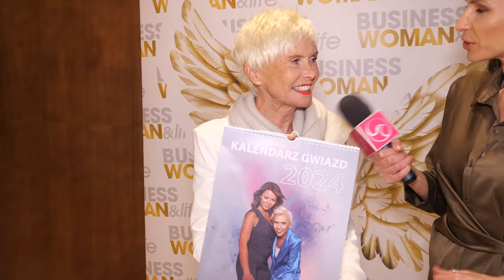Ewa Błaszczyk o stanie zdrowia swojej córki. „Teraz jest jakaś szansa”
Ewa Błaszczyk udzieliła wywiadu dla JastrząbPost, w którym opowiedziała o działaniach fundacji Akogo? Przypomnijmy, że córka aktorki 11 maja 2000 r. zakrztusiła się tabletką, co doprowadziło do obrzęku mózgu. Ola od 23 lat jest w stanie śpiączki, a mama wciąż nie poddaje się i walczy o jej powrót do zdrowia.